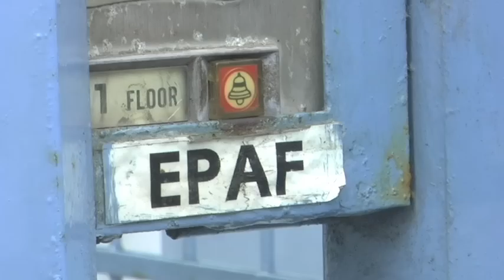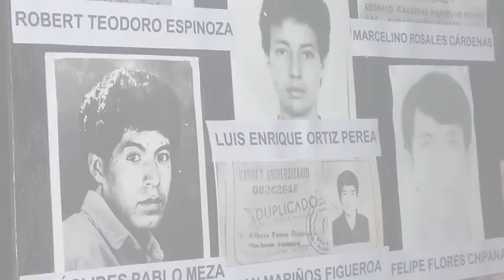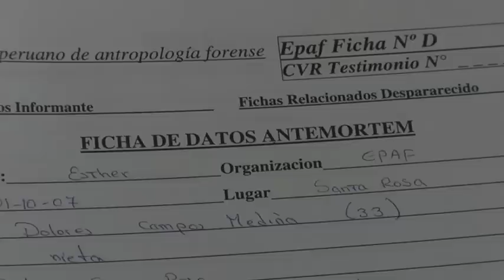Among The Living - Episode 01 (Prologue)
In this prologue to the AMONG THE LIVING web-series, we meet Jose Pablo Baryabar, executive director of the Peruvian Forensic Anthropology Team (EPAF) and learn about the thousands of "disappearances" that occurred in Peru during the 1980s and 1990s.

Among the Living is a documentary film project of 77 International that examines the impact of forensic anthropology on human rights cases. While TV shows like CSI and Bones have brought forensic science into the public eye, we have little understanding of how this work is being used around the world. Not only does it provide evidence that can bring those responsible for crimes against humanity to justice, but it also plays a part in the healing process for societies that have been torn apart by violence.

Filmmakers Jason Mojica and Jim Milak (Christmas in Darfur?) will follow the Peruvian forensic anthropology team (EPAF) as they travel the countryside, opening mass graves in an attempt to connect them with the thousands of "disappearances" that occurred during the 1980s and 1990s.

Among the Living will put a human face on what are otherwise incomprehensible statistics, and it will help us understand what drives the men and women of EPAF in the face of such an overwhelming task.